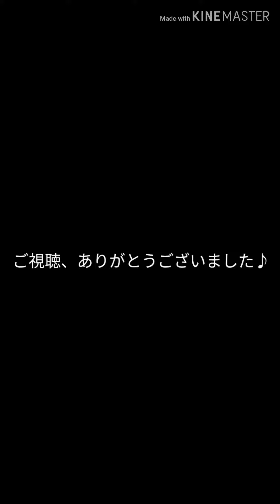ハナミズキ アルトリコーダー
一部だけ二重奏です。